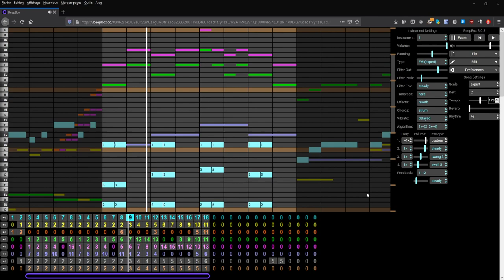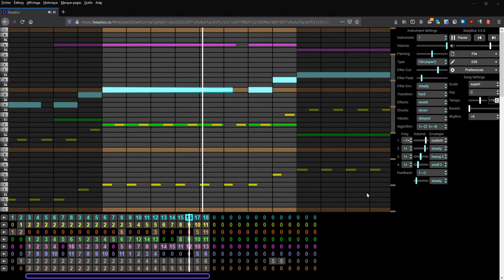Final Fantasy IV (SNES) - Boss Theme [BeepBox Cover#1]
I had a blast doing this. Might start covering other stuff =)